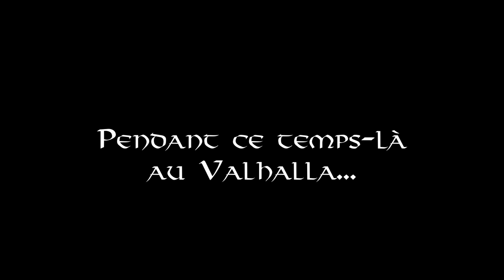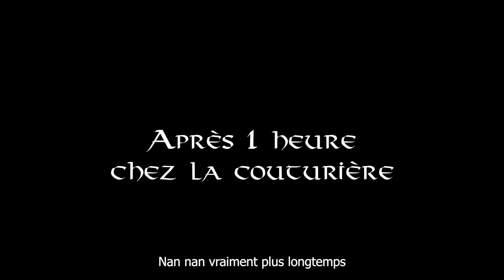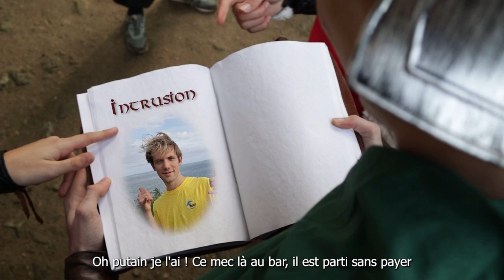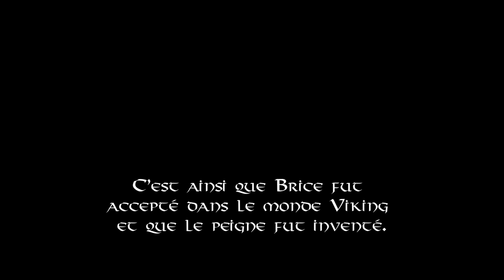Film Valhall'art - Campagnes BDA IMT Atlantique Brest 2023